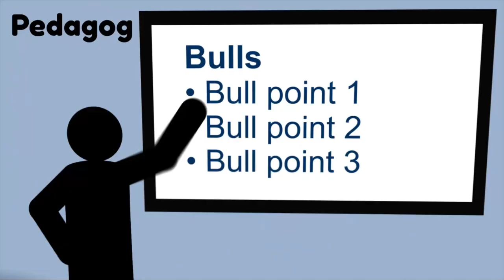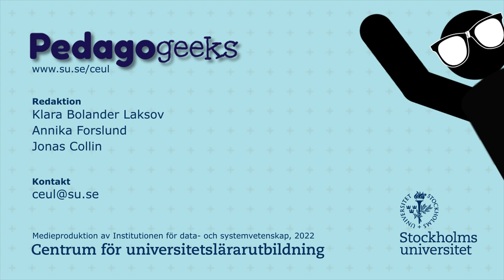Pedagogeeks: Samverkansinlärning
Samverkansinlärning (SI) är en metod där seniora studenter guidar mer juniora studenter i hur de kan ta sig an studierna i ett specifikt ämne. Forskning har pekat mot goda effekter både vad gäller studenternas engagemang och hur väl de klarar sina studier.

I programmet diskuterar programledare Klara Bolander Laksov, professor och föreståndare för Centrum för universitetslärarutbildning och Sama Agahi, studierektor vid Filosofiska institutionen vid Stockholms universitet frågor som rör utmaningar och möjligheter med SI.
Samtalet tar avstamp i forskningsartikeln:
Malm, J., Bryngfors, L., & Fredriksson, J. (2018). Impact of Supplemental Instruction on dropout and graduation rates: an example from 5-year engineering programs. Journal of Peer Learning, 11(1), 76-88.